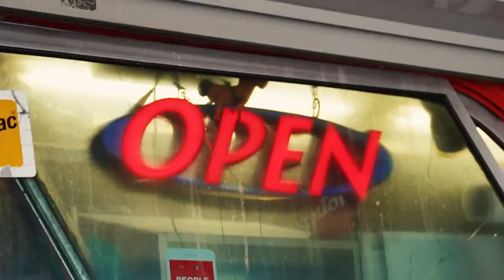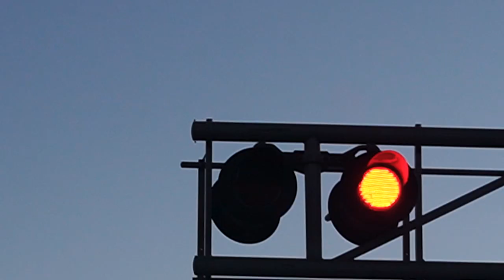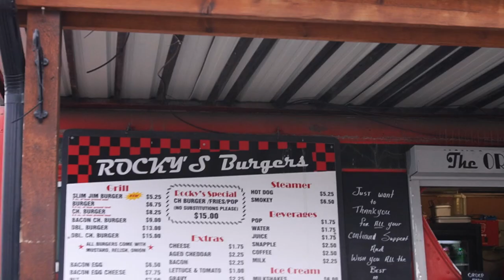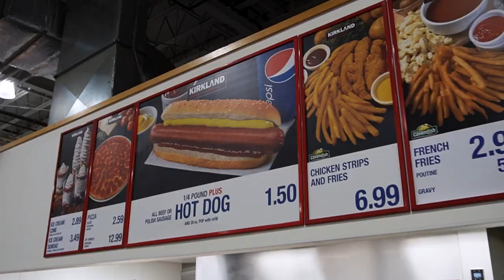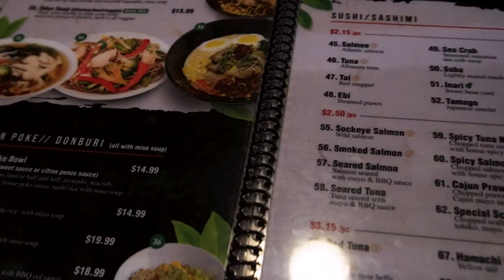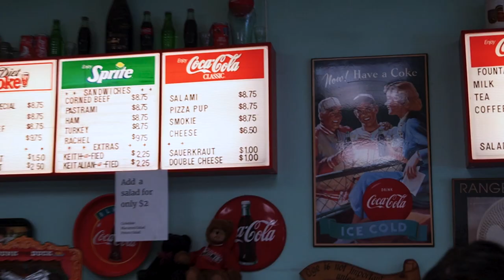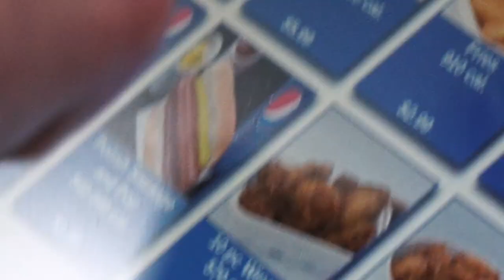Welcome to the new Vlog! Thrifting With Chief Episode 1!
Welcome to our new show Thrifting With Chief! In this episode Tony navigates through Calgarys thrift scene while checking into some locals eats. Follow along with our new show as Tony visits local spots, events, and other thrift related festivities.

From Another is a locally owned and operated vintage, streetwear and sneaker store established in 2017. With locations in Edmonton and Calgary, From Another strives to offer a highly curated shopping experience. Come check us out at either of our locations today and shop ‘From Another’.